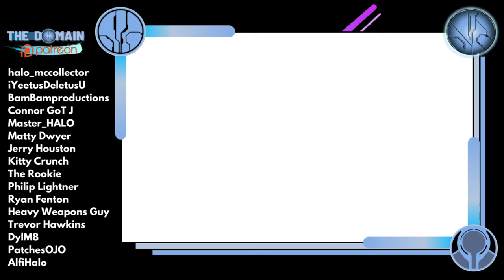We FINALLY Found the Lights of Sanghelios! Halo Heroes Series 15.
Halo Heroes Series S15 is the first in the new line of 'Halo Universe', Mega Construx's new plan to release sets covering the long line of games and media from the last 20 years.

🔥 Figures include:

Spartan Linda- 058 with Arrow of Time sniper rifle (Halo: Shadows of Reach)
ODST Ramos with Assault Rifle (Halo: Fireteam Raven)
Agent Locke with DMR (Halo: Nightfall)
Elite Honor Guard / Light of Sanghelios (Halo 2)
Banished leader Decimus with Gravity Hammer (Halo Wars 2)